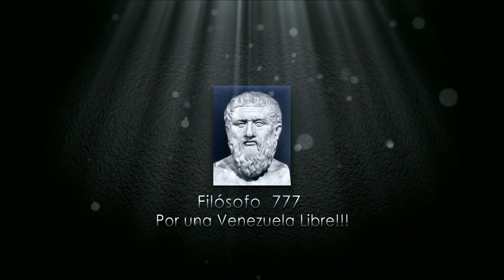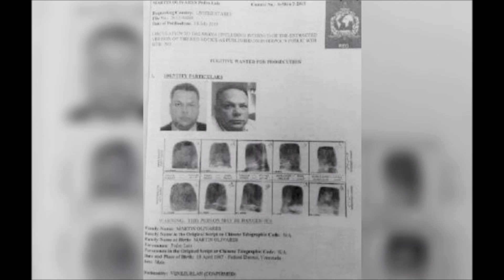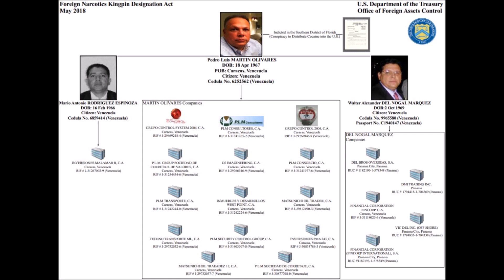🐯 🐯 🐯 SALE A LA LUZ MAS INFO DE NARCO VENEZOLANO Y AYUDANTE DE CHAVISTAS 🐯 🐯 🐯